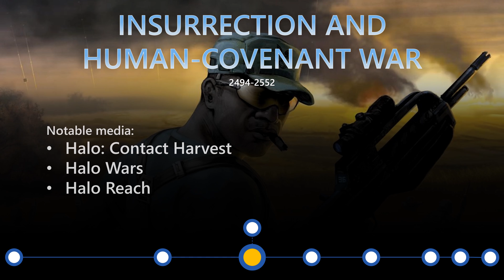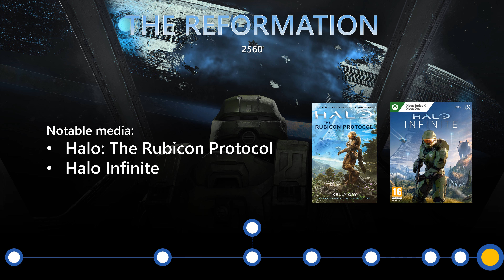Halo Timeline – Chronological Order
The Halo series includes not just games, but also dozens of books, comics, and movies that complement the story. That’s why we created this Halo Timeline. Our Timeline explains the chronological order of the Halo games, books, comics, and movies.

Check out the full Timeline, including all games, books, comics, and movies,